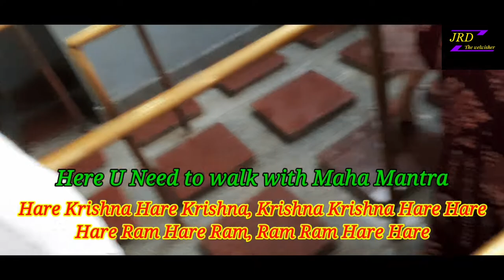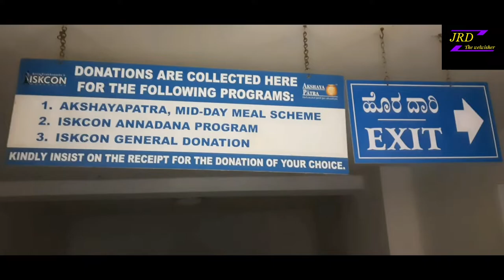Once Visit to Iscon Temple || The Place Belong to Calm & Peace || U can feel the God Lord Krishna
Presenting The ISCON TEMPLE. Before I Start Let's Hava a call for God Lord Krishna. "HARE KRISHNA HARE KRISHNA, KRISHNA KRISHNAHARE HARE, HARE RAM HARE RAM RAM RAM HARE HARE". today i am goning to Iscon  Temple with my Family. for more information watch the Video till end.

👍 Channel Content : JRD The Well Wisher
👍 Lights : No Extra Light  (Tube Light)
👍 Camera : Samsung F41 Mob Camera
👍 Support